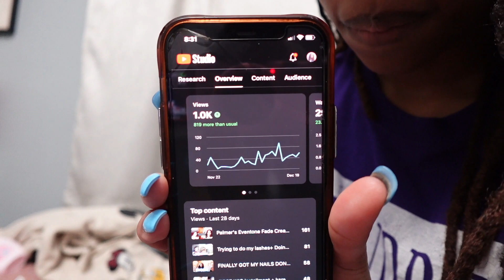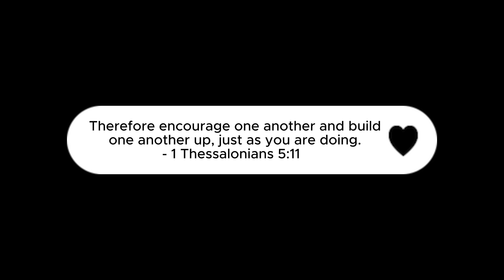FIRST DAY AT MY NEW JOB!!!! +Vlogmas day 21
Hey guys!! Welcome back to another video! In today's video, I started my new job.

Every week I post new videos!